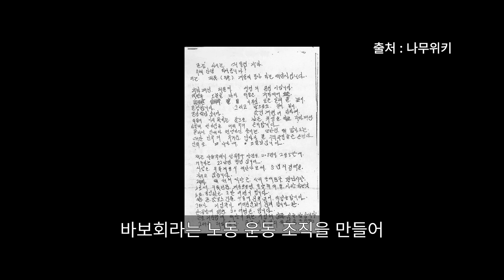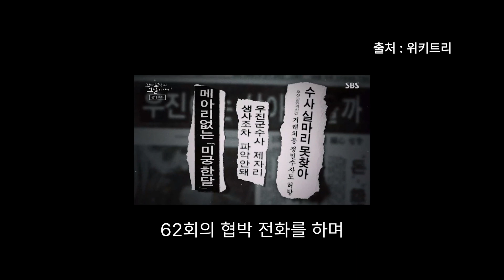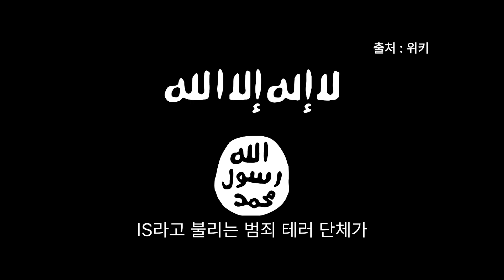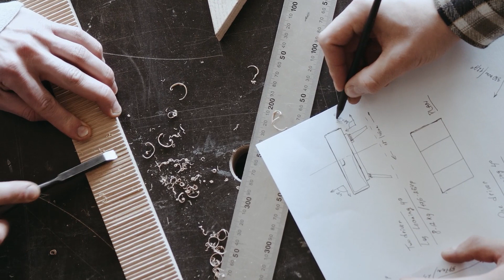살려 보내면 너도 살고, 죽여 보내면 너도 죽는다 / 그날의 오늘은 11월 13일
🕗타임라인⏳
00:00 인트로
00:05 근로기준법을 준수하라
00:56 살려 보내면 너도 살고, 죽여 보내면 너도 죽는다
01:55 마지막 인사, '달인'의 마무리
02:36 테러를 당한 파리
03:21 2017년 판문점 귀순
04:04 마치며

🔎사건📣
1970년 11월 13일
전태일 열사 분신

1980년 11월 13일
이윤상 학생 납치됨

2011년 11월 13일
개그콘서트의 코너 달인 종영

2015년 11월 13일
프랑스 파리에서 연쇄 테러 발생

2017년 11월 13일
판문점에서 총상을 입은 귀순자 발생